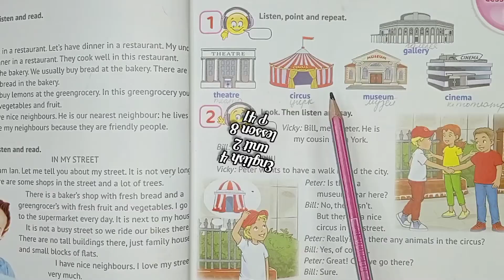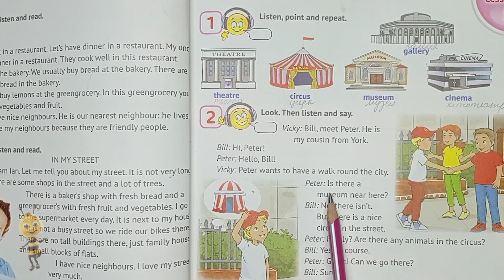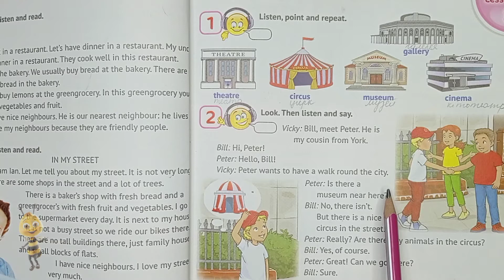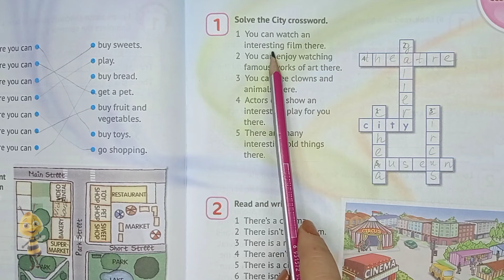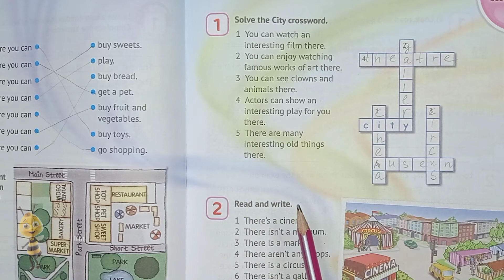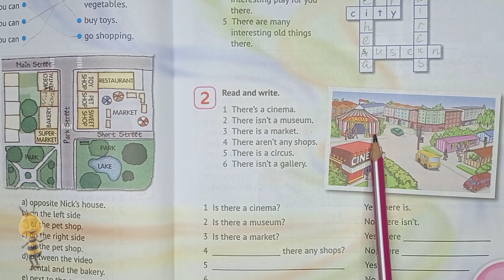Карпюк 4 клас НУШ англійська мова відеоурок Тема 2 урок 8 сторінка 41 + робочий зошит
Карпюк 4 клас НУШ англійська мова
Аудіододаток до підручника 4 клас НУШ англійська мова